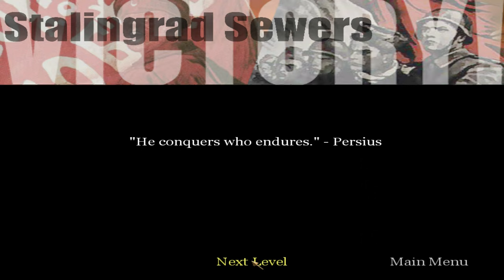Call of Duty (2003) | #18 Stalingrad Sewers | PC Gameplay 4K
Level ▪ 18. Stalingrad Sewers
Team ▪ Soviet